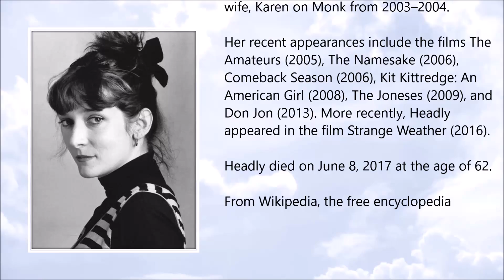Glenne Headly ● A Simple Tribute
Glenne Headly (13 March 1955 - 8 June 2017)